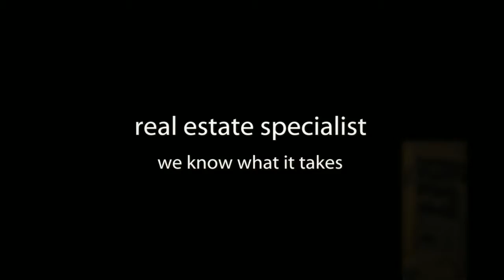Lake Elsinore Real Estate Agency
Looking to buy or sell? Call us. We are a Real Estate Agency specializing in First Time Home Buyers. We are Certified Short Sale Specialist and REO Specialists.